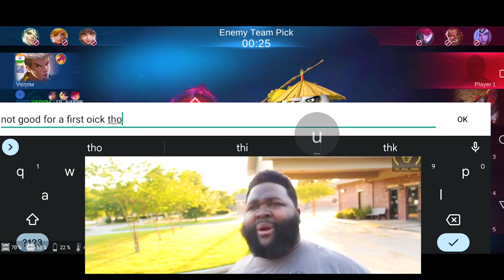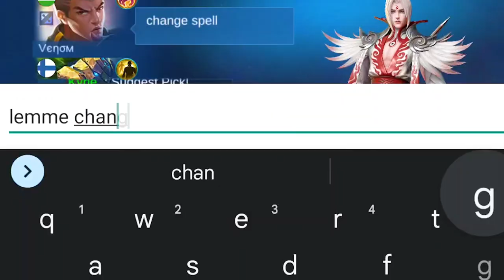THE ONLY SECRET YOU NEED TO KNOW TO...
If you want to get to the goal,
Make sure to find the right Hole. :)